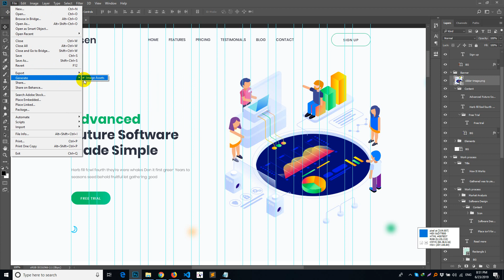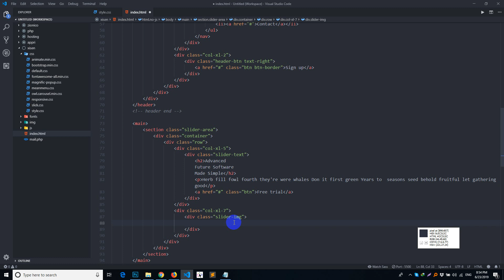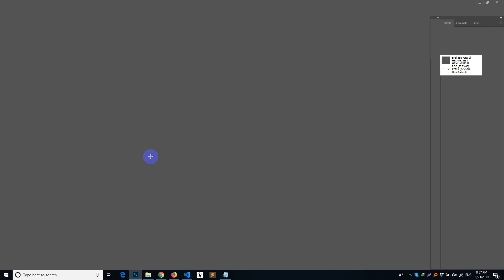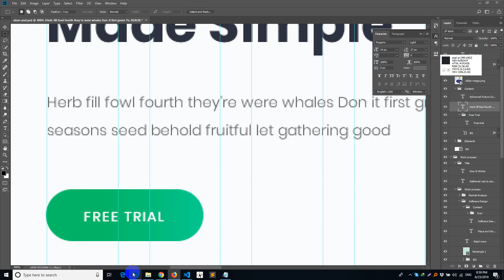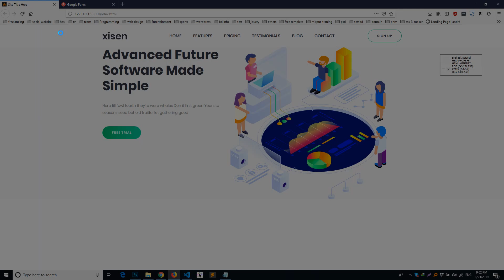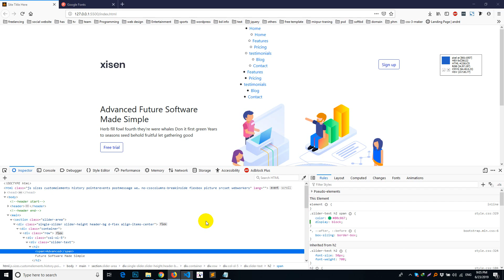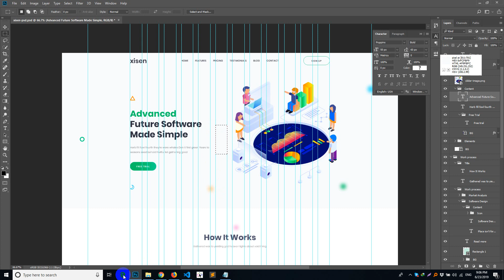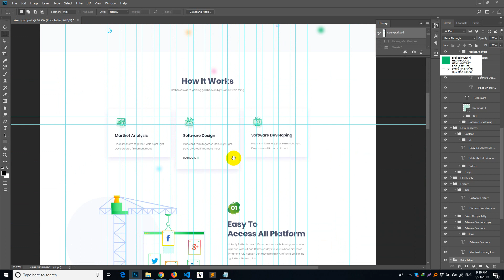Xisen Saas landing PSD To HTML | Part 2 | Class 01